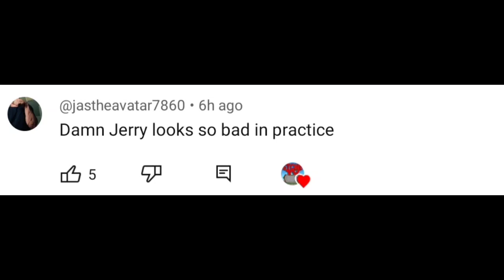Ermes Gasparini will destroy Jerry Cadorette